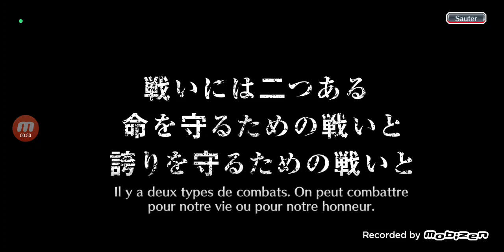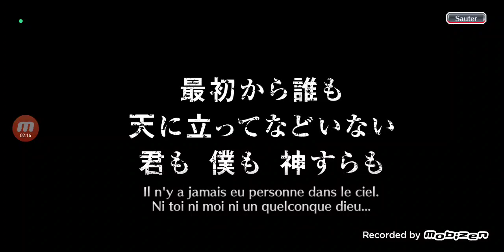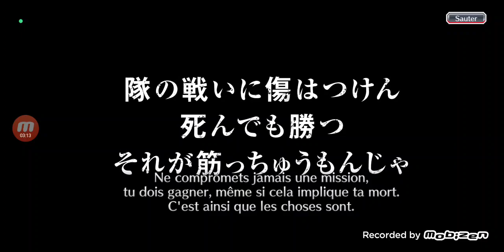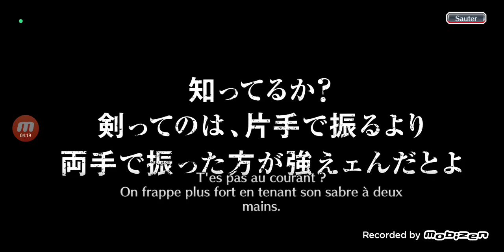Bleach Brave Souls : Tout mes tickets gold et Brave Souls | 8 ans du jeu !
Invocation de tout mes tickets gold et brave souls pour les 8 ans du jeu !!